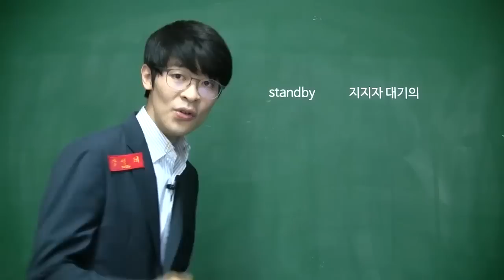수학, 문제집을 풀어도 확신이 부족할 땐? ★ 공신 강성태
수학을 할 때 내가 뭐가 부족한지 모른다?
수학에 대한 확신이 부족할 땐 어떡하지?

[무료] 공부법은 물론, 습관까지 만들어 드려요.